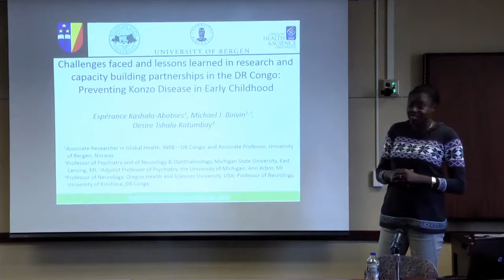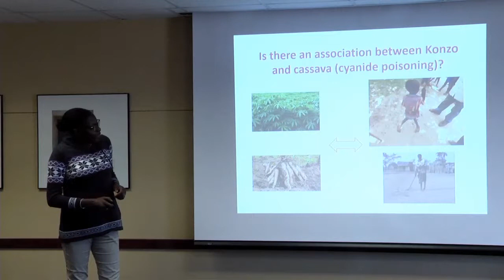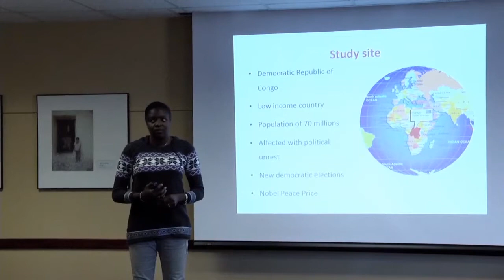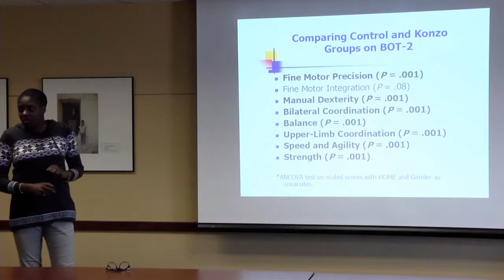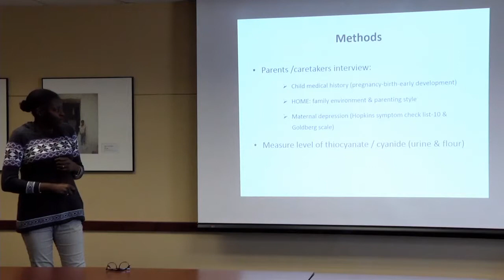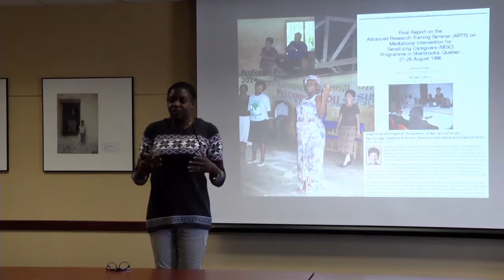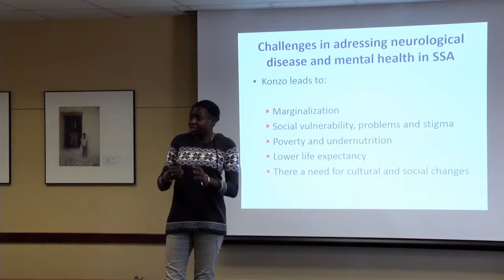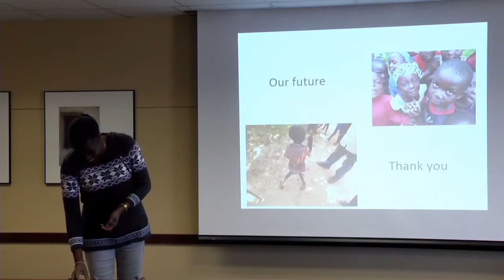Global Health Alliances To Build Capacity in Africa: Eye On Africa with Esperance Kashala-Abotnes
MSU’s Alliance for African Partnership project builds upon an existing global health alliance of US, EU, Australia, and African institutions; alliance of which the focus evolved around the issues of climate variations, food and water insecurities, and impact on child development. This partnership is embedded within a NIH-sponsored research program for scaling up a community-based intervention to prevent konzo, a neurologicaldisease affecting impoverished women and children, and caused by cyanide toxicity from poorly processed cassava. Our leadership team will share various challenges faced and lessons learned over the years as they pertain to the three pillars of the AAP program namely transforming lives, transforming institutions, and building bridges. The present partnership brought opportunities for team leaders to deepen and expand on collaboration for high-impact intervention research in the DRC, where only few American and European universities have sustained partnerships. Speakers will share challenges faced and lessons learned as she has facilitated resource sharing and capacity building between early childhood caregiver training research used pertaining to neurodevelopmental needs in children from konzo-stricken areas. Although highly beneficial, a number of language, cultural, and logistical barriers make such global collaborative partnerships challenging and difficult.